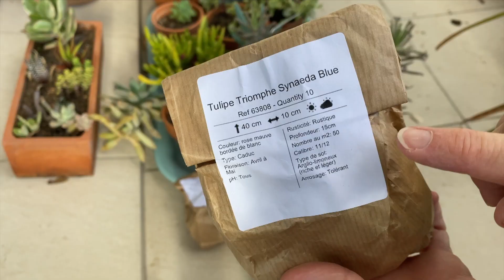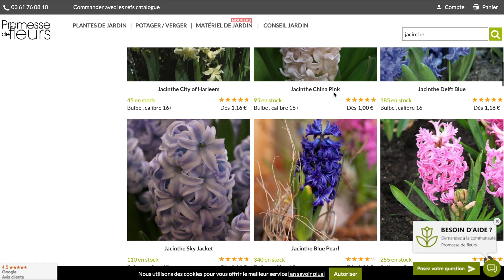🌷COMMENT PLANTER DES BULBES EN LASAGNES | TULIPES, NARCISSES & CHIONODOXA🌷BULBES DE PRINTEMPS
✿ Aujourd’hui on se retrouve pour un tuto jardinage : nous allons voir comment planter les bulbes en lasagnes.
Je vous explique le principe, je vous montre comment faire pas-à-pas, et je vous donne quelques conseils pour choisir vos bulbes de printemps à planter en automne

Je plante des bulbes qui viennent de Promesse de Fleurs : retrouvez leur sélection de bulbes mais aussi de plantes (ornementales, potager, fruitiers…) sur leur site

Vous pouvez aussi vous réferer à leur fiche tutorielle sur la plantation des bulbes en lasagnes :

Je poste régulièrement de jolies photos de mes plantes et des stories pour vous montrer ma jungle urbaine et son évolution !

✿ Découvrez All My Plants, mon e-shop de plantes d’intérieur et accessoires de jardinage

✿ Mes favoris jardinage
Poire d’arrosage
Arrosoir B. for Soft elho
Plateau de rempotage elho
Sécateur Fiskars
Jardinière Calipso Combi MV Industrie
Le modèle Junior (celui de Loulou)
Ma petite pelle à main  Fiskars

✿ Certains produits peuvent m’avoir été offerts. Ceci soutient ma chaîne et me permet de continuer à faire mes vidéos. Merci pour votre aide !

✿ Merci à Chloé pour le logo de début de vidéo

✿ Cette vidéo est en collaboration avec Promesse de Fleurs, ce qui ne m’empêche pas de vous donner mon avis. Je ne vous présenterai jamais un produit qui ne me plaît pas .